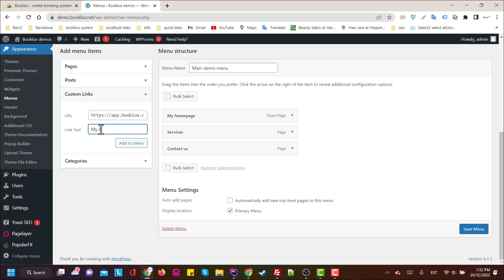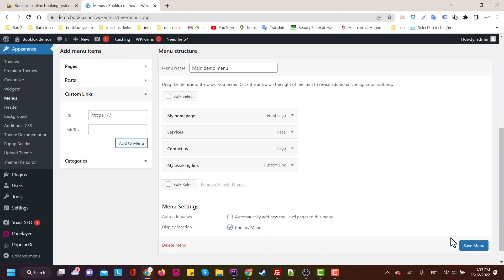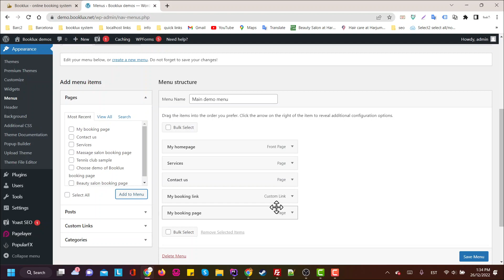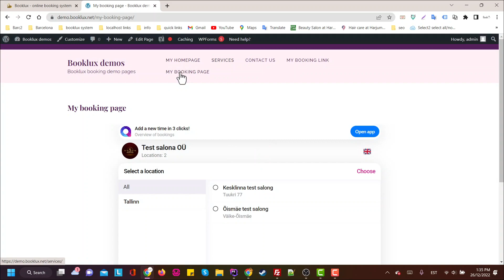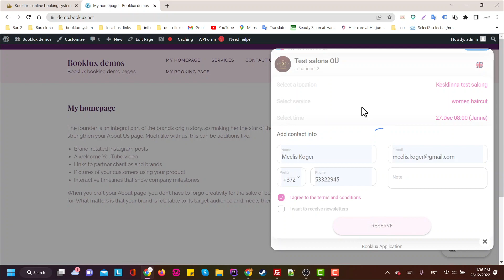How to add booking system on Wordpress website (WP 6.1.1)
In this step-by-step tutorial, learn how to seamlessly integrate the Booklux booking system into your WordPress website! Booklux is an all-in-one solution for professionals across a wide range of industries, from hairstylists and massage therapists to doctors and life coaches. By following these easy instructions, you'll have a powerful booking system set up in no time, allowing you to focus on providing top-notch services to your clients.

With Booklux, you can manage appointments, accept payments, send reminders, and more. This video will guide you through the entire process of adding this user-friendly tool to your website, making it easy for your clients to book appointments and manage their schedules. Whether you're a chiropractor, personal trainer, photographer, or consultant, Booklux is the ultimate booking system for you!

Timestamps:
0:00 - How to add Booking link on Wordpress website
1:20 - How to add Booking form on Wordpress website
3:05 - How to add Booking button on Wordpress website